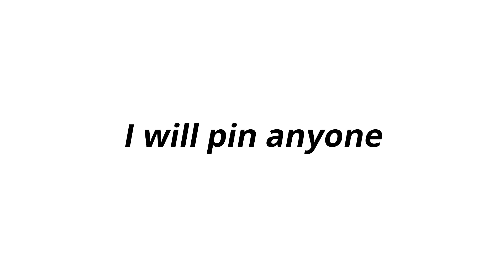I will pin anyone with name Chandler